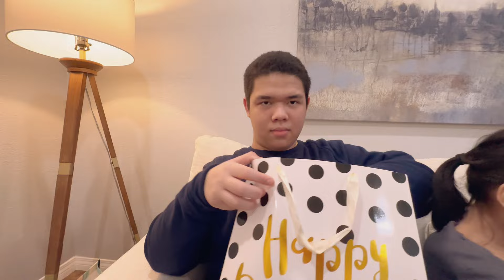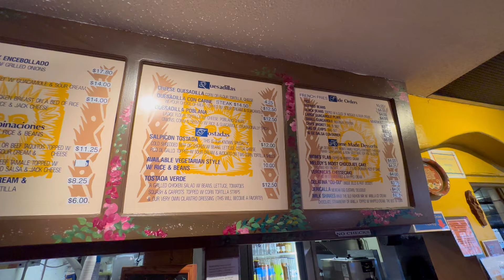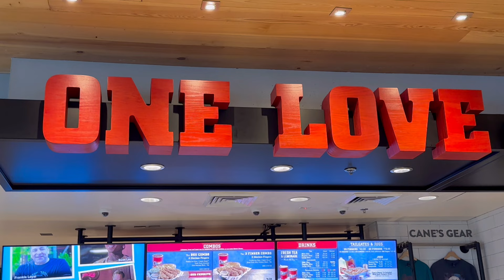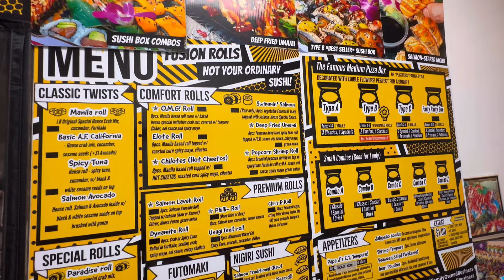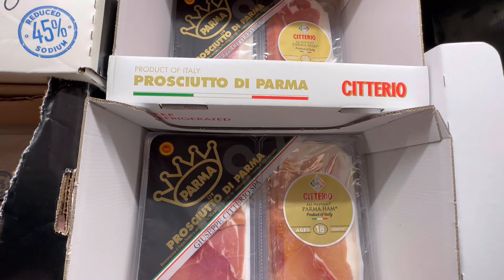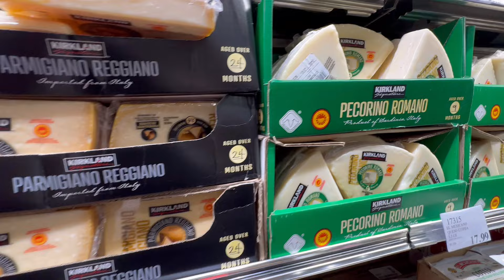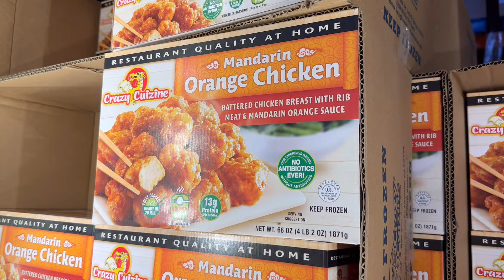VLOG #22 ♥️ HARVEY'S 15TH BIRTHDAY I RAISING CANE'S I MELODY'S MEXICAN KITCHEN I COSTCO 🇺🇸✨